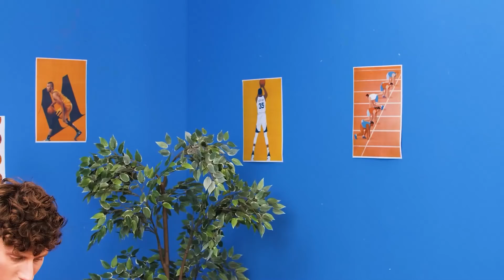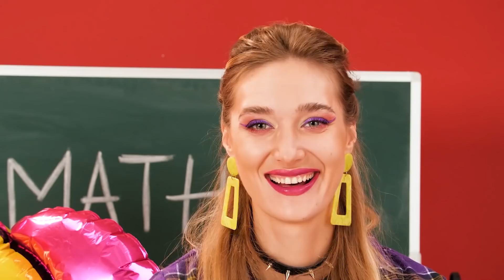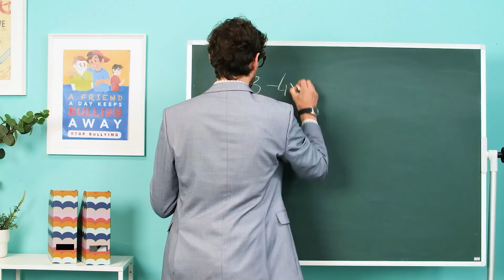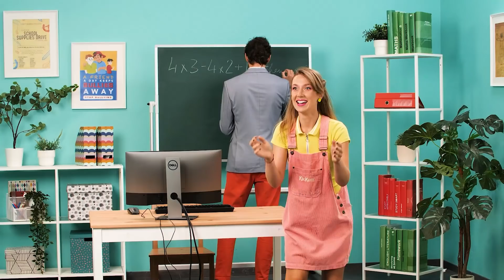¡BROMAS PARA EL REGRESO A LA ESCUELA! || Situaciones Graciosas con Amigos Por Kaboom Zoom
¿Estás listo para volver a la escuela? A veces la vida escolar puede ser muy aburrida… ¡Pero no con nuestra colección de las mejores bromas escolares! ¡Y no importa si eres popular en la escuela o no! ¡Estas divertidas bromas y trucos escolares son para los mejores bromistas escolares! ¡Kaboom Zoom tiene muchas situaciones divertidas y momentos incómodos esperándote! ¡Así que estén atentos y no olviden dejar un me gusta!

Si disfrutaste este video, también te gustará ”Si un Adolescente Fuera Director || Situaciones de Regreso a Clases con EstudiantesbBuenos y Malos por Kaboom Zoom”

CAJA DE MENTA
SUMINISTROS PEGADOS
BRAZO BAJO ARMARIO
BEBIDA AL VUELO
MANO DE NOVIA
HARINA EN BOLÍGRAFO
PASTEL DE ESPONJA
CACA COMESTIBLE
MONITOR ROTO

Los Productores y Creativos no hacen ninguna representación o garantía con respecto a la precisión, aplicabilidad o idoneidad de los contenidos de este video. Este video se realizó estrictamente con fines informativos y de entretenimiento. Si desea aplicar ideas en este video, asume la responsabilidad total de sus acciones.

Los productores y creativos de este video no se hacen responsables de ningún daño o pérdida que surja del uso de este material de video.

Todos los productos y nombres de empresas que se muestran en este video son marcas comerciales ™ o marcas comerciales registradas® de sus respectivos propietarios. El uso de ellos no implica ningún aval por parte de ellos.